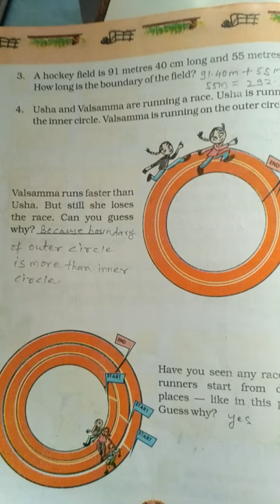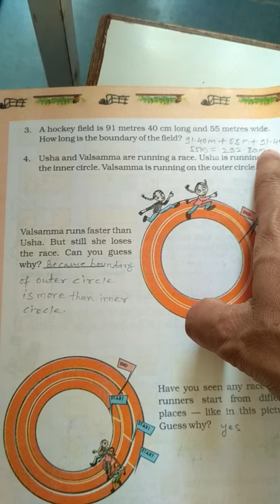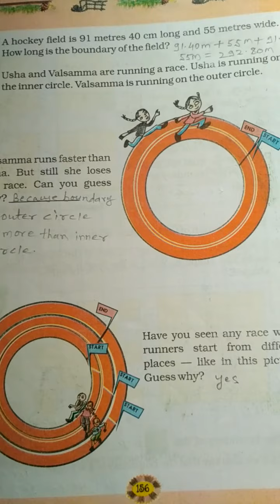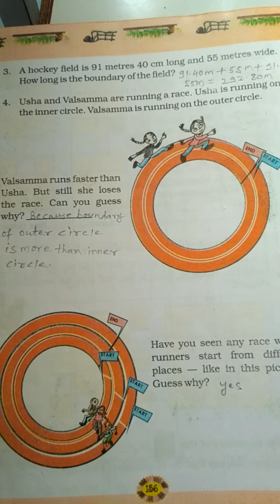4th 7 9 20